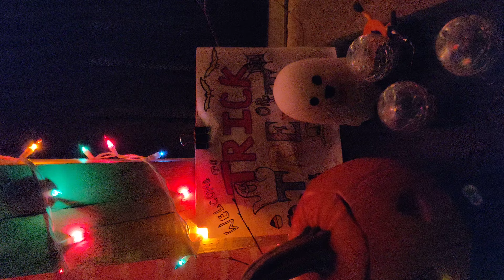Chilling Halloween Night Lights | Frozen Elegance in Haunting Decor | America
Step into the frozen realm of Halloween enchantment as our night lights cast an eerie yet captivating glow. Embrace the spine-chilling beauty of our frost-kissed decorations that bring an icy elegance to the haunting season. Watch as frozen landscapes and ghostly shadows dance in the cold night air, creating an otherworldly atmosphere. Experience the magic of Halloween like never before.